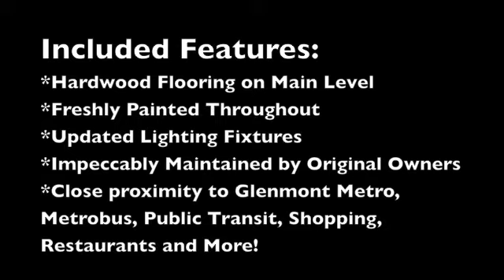MARYLAND REAL ESTATE | 3614 Randolph Rd, Silver Spring, MD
Impeccable starter home, lovingly cared for by original owners! Freshly painted throughout with Hardwood Flooring on the main level, vinyl windows, & updated light fixtures. Features a finished lower level with full bath, and entertaining bar. Located just minutes from public transit, metro and shopping - HURRY, THIS HOME WILL NOT LAST LONG!

Call Kara Chaffin for more details:
c.703-795-7238